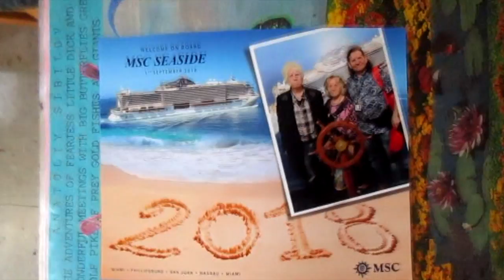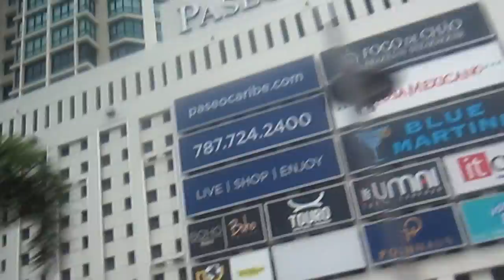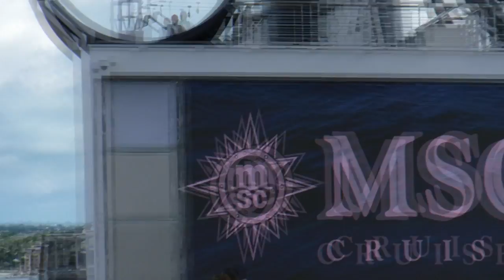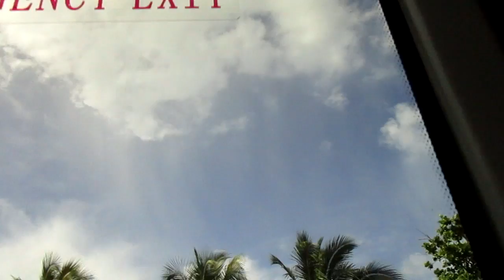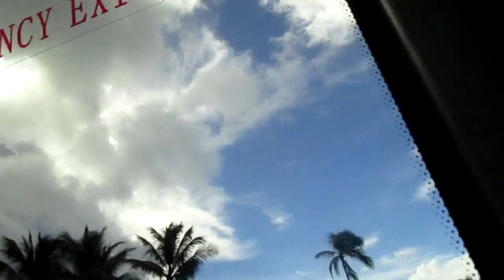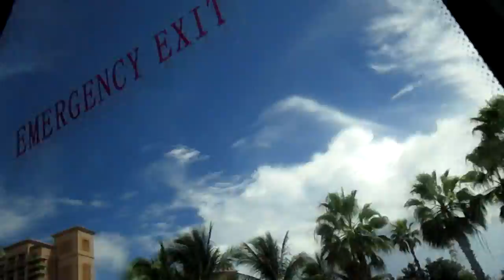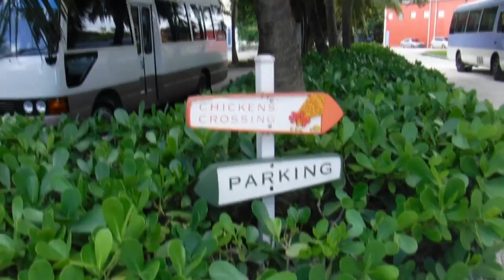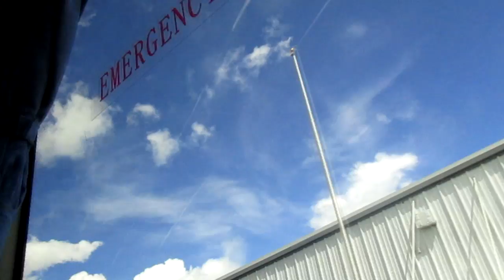Anatoliy Sibilov From Puerto Rico San Juan to Bahamas Nassau by MSC Seaside Ship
Anatoliy, Nina, Viktor train, ship, trip, ship, cruise, sea, ocean, Bahamas, Nassau, Puerto Rico, San Juan